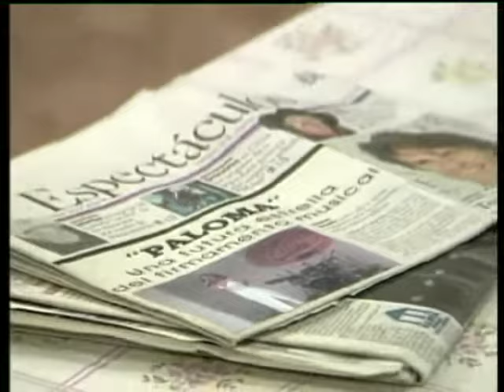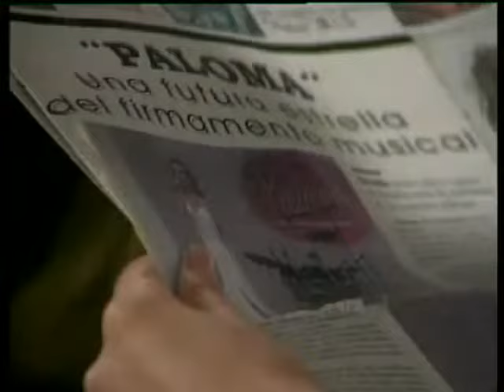مسلسل روزاليندا الحلقة 32-3